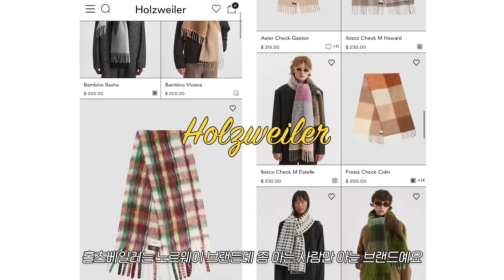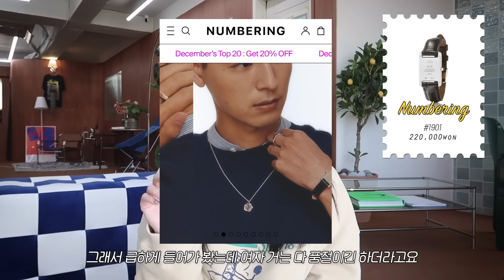선물 전문가의 10만원 내외 센스있는 연말 선물 추천 🎁 l 가격대 별 BEST 여자 선물 + 남자 선물 (ft. 구독자 이벤트)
이번 연말은 제가 작정하고 선물 추천 시리즈를 준비했는데요,
오늘은 그 중에서 뷰티/패션 카테고리에서
예쁘고 질 좋은 아이템들을 모아모아 왔어요~!
다음 영상들도 많이 기대해주시고
구독자 이벤트도 많이 참여해주세요 🫶🏻

타임라인 ⏱🤍
0:00 시작
0:44 (가격대별) 목도리 선물
2:22 요즘 핫한 장갑🧤 모음!
3:41 10만원 내외 지갑 선물 총정리
5:14 10만원 이내 가방 선물 (EVENT!)
6:56 백화점 뷰티템 BEST3 🌟
8:39 센스있는 주얼리/잡화
11:35 마무리! (구독자 이벤트)

종료된 이벤트 입니다.
당첨자는 고정댓글에 발표했습니다~!

🌟 스탠드오일 5%할인 구매 링크 🌟

👚 옷 정보
- 노란색 상의 : 래비티 스포츠
- 가방에 매치한 상의 : 둘 다 zara
- 가방에 매치한 하의 : lowclassic

🌟 구매 링크  🌟
1. 목도리 (머플러)

2. 장갑

3. 지갑

4. 뷰티

5. 쥬얼리